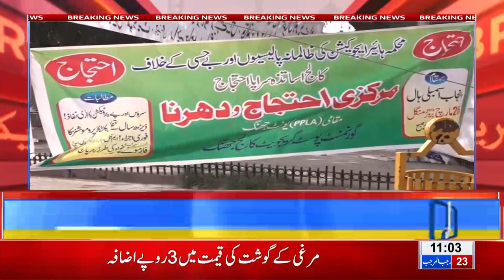Teachers protest continues for 6th day at Mall Road